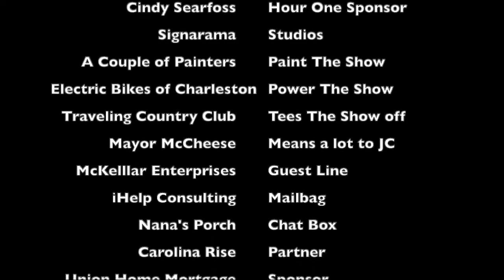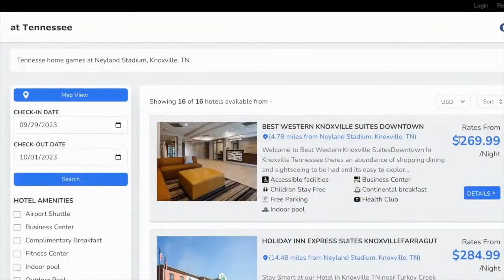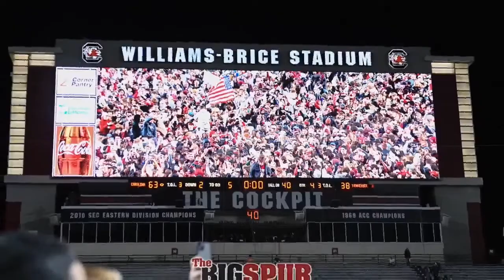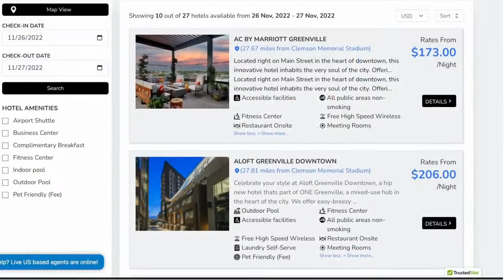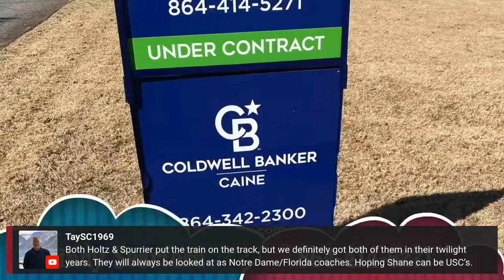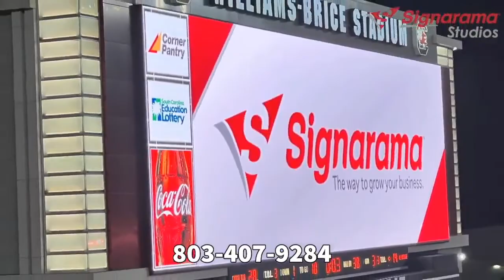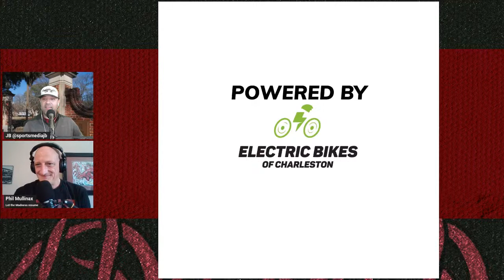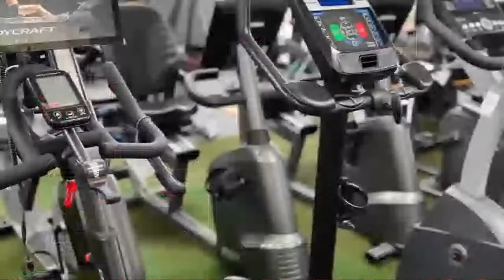Inside The Gamecocks - The Show Ep. 145 03232023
Only one guest lined up today, so we’ll be very interactive with the Nana’s Porch Chat Box and iHelp Consulting mailbag. Chris Phillips is in at 11:30 for his regular spot.